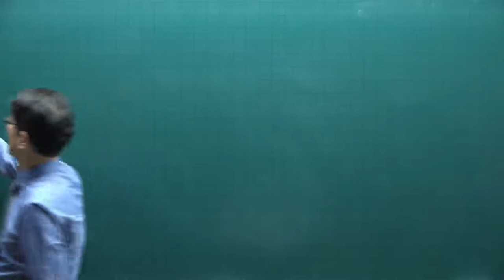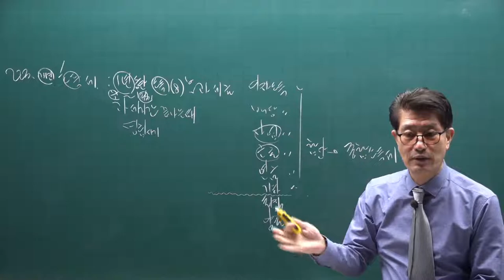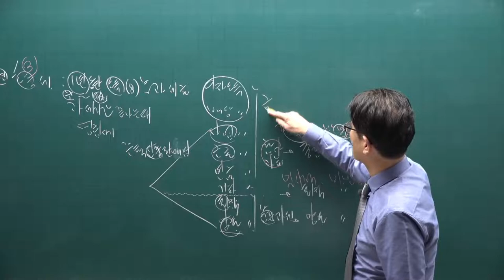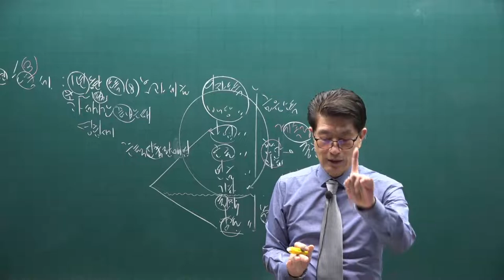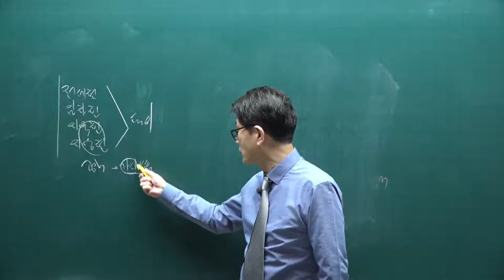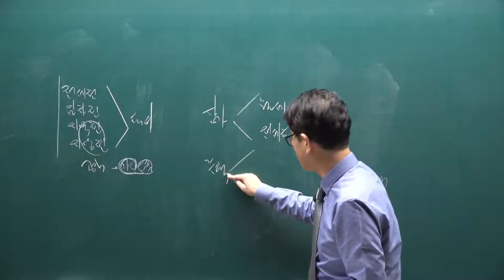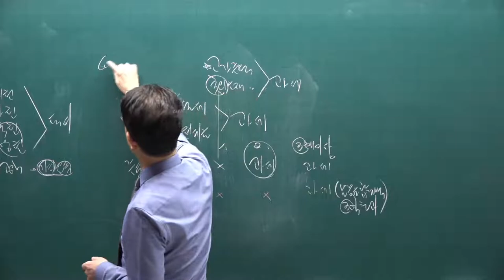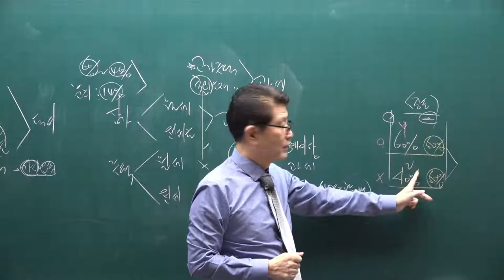[공전무] 2021년 공인중개사 세법 기본이론 21강